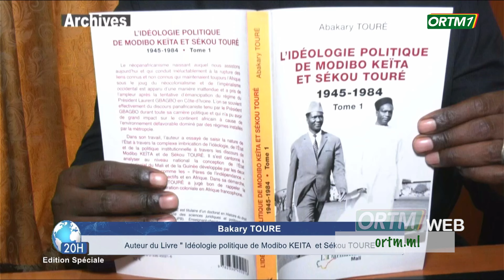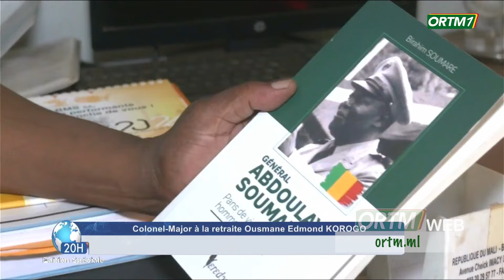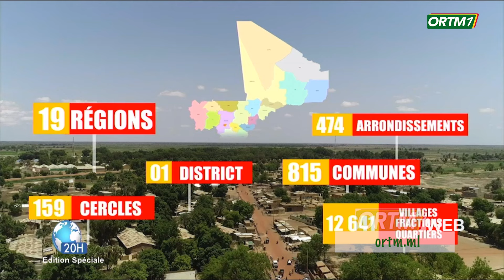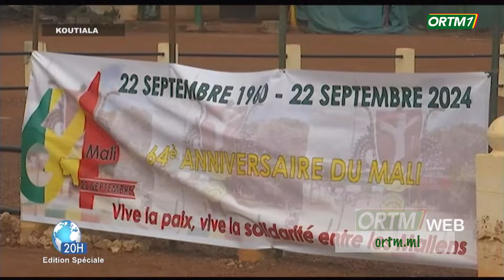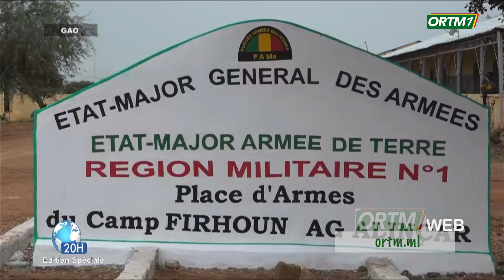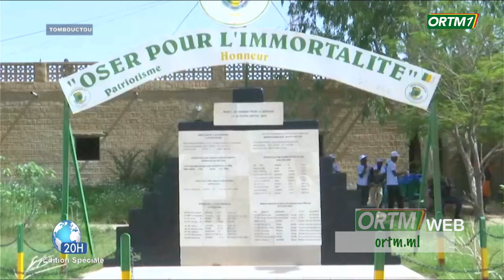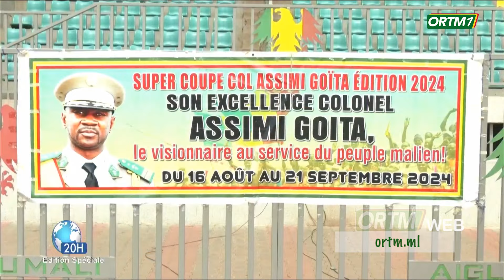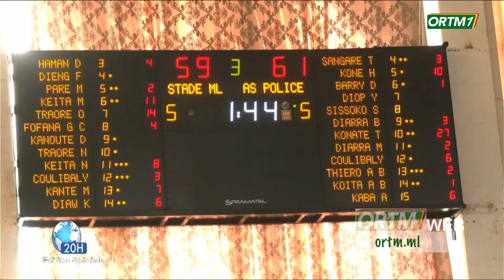JT 20H de ORTM1 du 22 Septembre 2024.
ORTM-INFO:JT 20H de ORTM1 du 22 Septembre 2024.
Présentation : Ibrahima diombele
Mise en Ligne : Cheick Abdoul Aziz Coulibaly
Coordination : Tamsir Sangoy Diabate